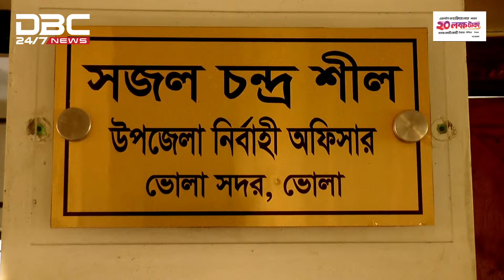ভালো নেই ভোলার জেলেরা, বন্ধ হয়নি এনজিওর কিস্তির চাপ | DBC NEWS